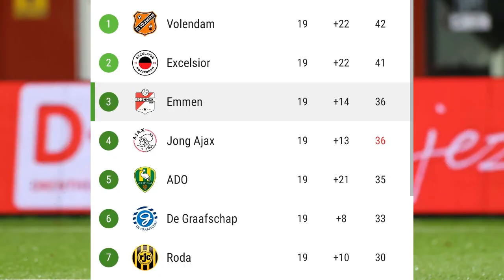GOL de MIGUEL ARAUJO con FC EMMEN 2 - 1 FC DORDRECHT | EERSTE DIVISE 2021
Te traemos el GOL de MIGUEL ARAUJO con FC EMMEN 2 - 1 FC DORDRECHT | EERSTE DIVISE 2021